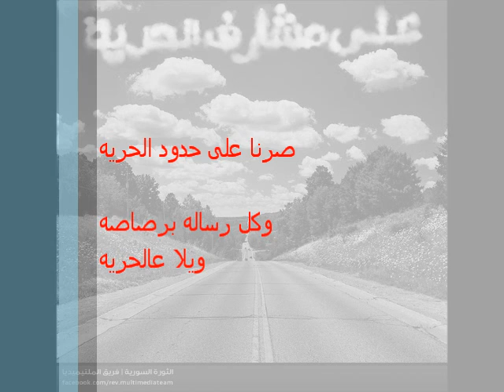انا مقاطع وانت قاطع